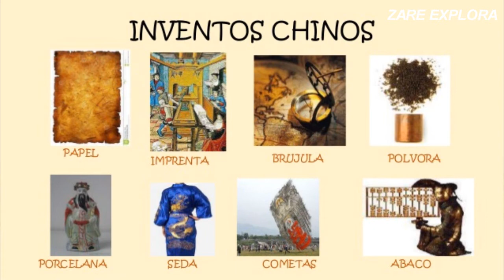china cultura china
◥◣◥◣◥◣ BIENVENIDOS a ZARE EXPLORA! ◥◣◥◣◥◣

ZARE EXPLORA ♥